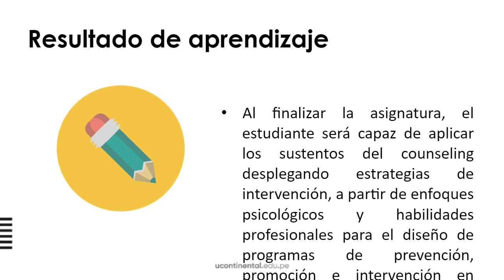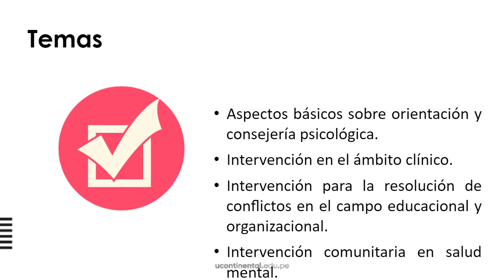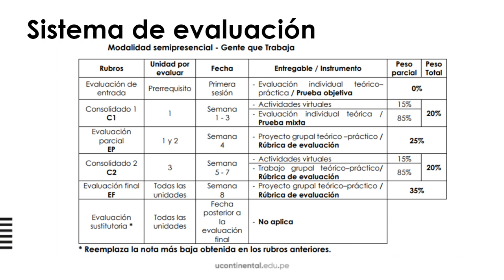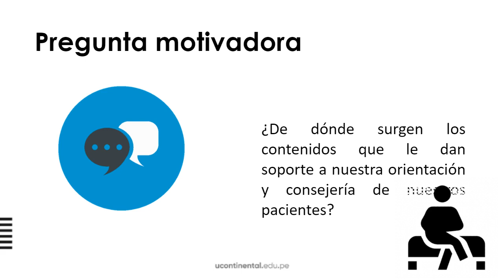Presentación de la asignatura: Orientación y consejería psicológica